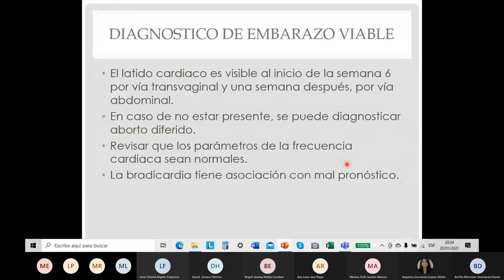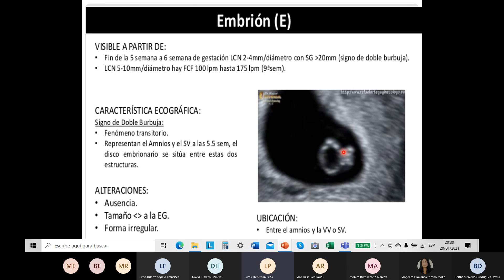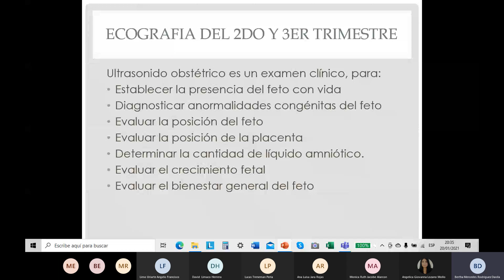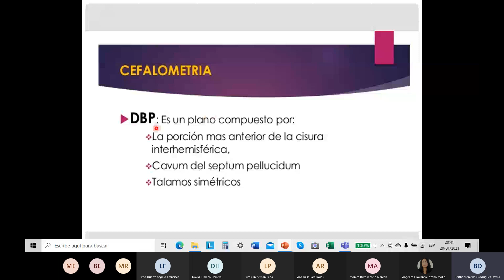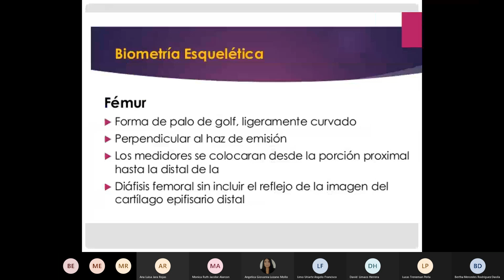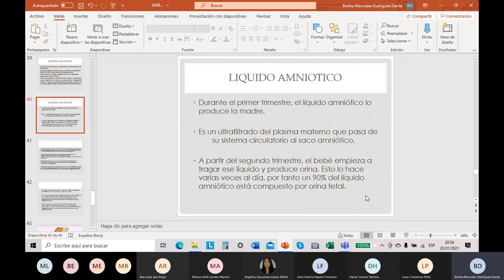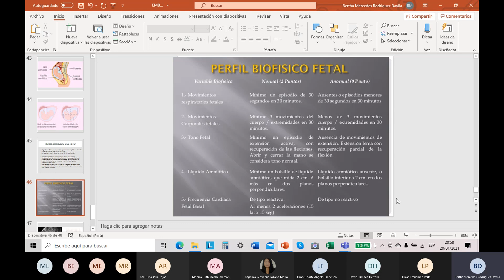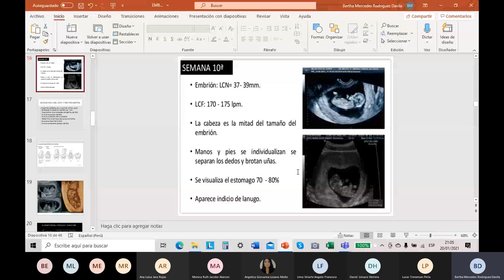Practica - Evaluación del Embarazo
Diagnostico por Imágenes